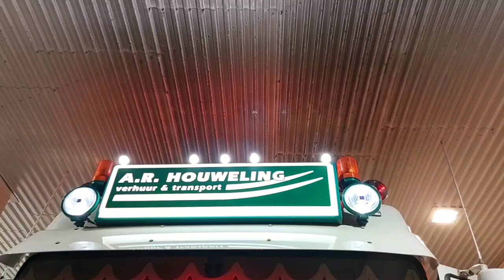STAR TRUCK // DAF XF A.R. HOUWELING